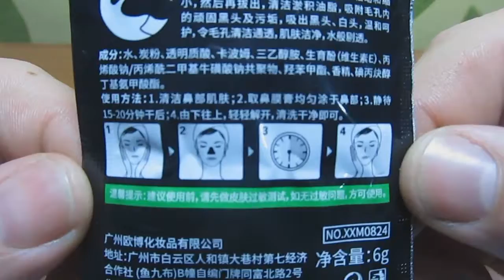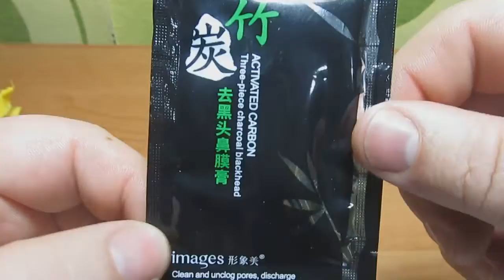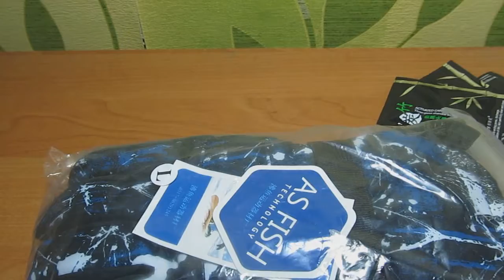Новогодняя распаковка посылок с aliexpress.